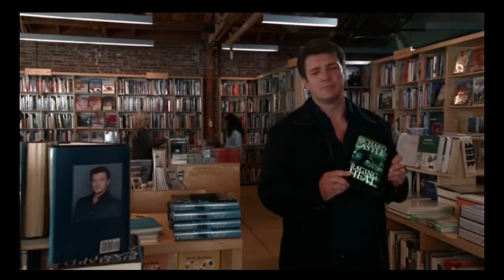Castle empfiehlt "Raging Heat" Song | Random Video #2 [Deutsch/HD]